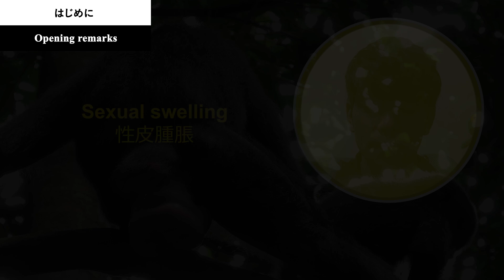【Eng sub】Why do female bonobos show the sexual swelling? Important for mating and identification!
I would like to talk about the sexual swelling of bonobos.
Female bonobos show their sexual swelling when they are estrus, and it is important for females to get mating opportunities.
Moreover, sexual swelling is an important signal for researchers to identify them!

【Chapter】
00:00 Opening remarks はじめに
00:19 Opening オープニング
00:31 About sexual swelling of bonobos ボノボの性皮腫脹について
01:44 Sexual swelling and identification 性皮腫脹と個体識別
02:13 Sexual swelling and mating strategies 性皮腫脹とメスの繁殖戦略
02:58 Closing remarks おわりに
03:29 Ending エンディング

【Memberships】
Your contributions save great apes!